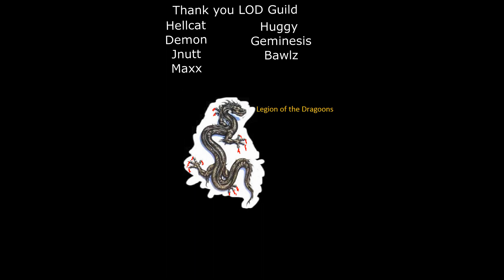Talking Episodes 67 -Arrow Season 5 ep5-LODWise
Talking Show list
Fear the Waking Dead
Walking Dead
Big Bang Theory
Family Guy
American Dad
Rick and Morty
The Simpsons
Gundam Iron Blooded Orphans
Arrow
Flash
Legends of Tomorrow
Super girl
Gotham
Jessica Jones
Luke Cage
Daredevil
Agents of SHIELD
Izombie
Stranger things

go take a look